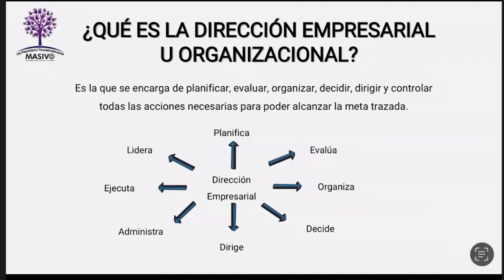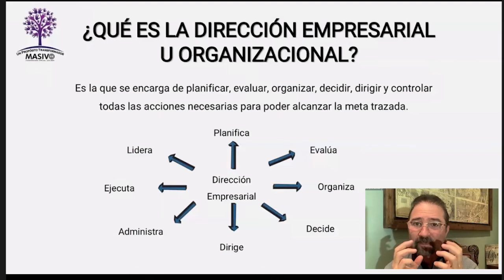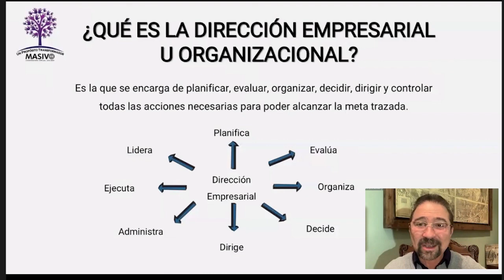Estrategia 2022 - Dirección Empresarial u Organizacional - Parte 4